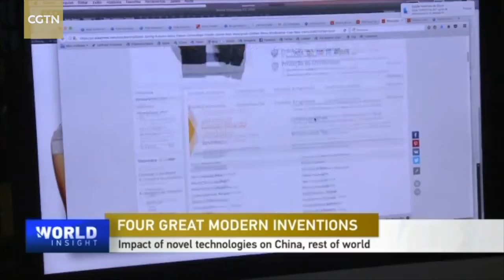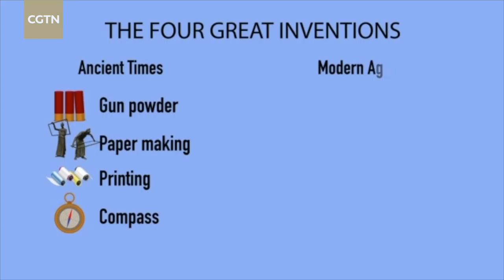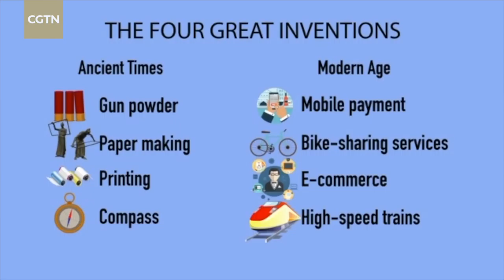Four innovations defining China: mobile payments, bike-sharing, high-speed rails & e-commerce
Four modern innovations that started in China but are making an impact on the rest of the world:
1. mobile payments
2. bike-sharing
3. high-speed railways
4. e-commerce

To many outside China, each of these may not have been born in China. But they're in place quickly and at scale in the country.

Why has China adopted these innovations sooner than other countries? We turn to our panel to find out: Dr. Jay Huang, Founding Partner of Jadestone Capital & Former Managing Director of Intel China; Duncan Clark, Chairman of BDA China, a Beijing-based business consultancy; Max Wolff, Professor of Economics from New School University.